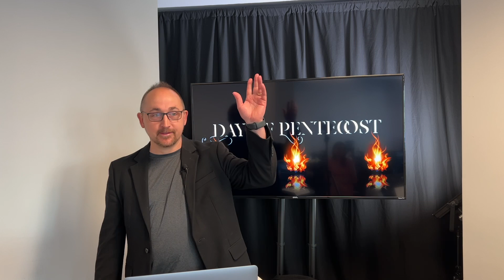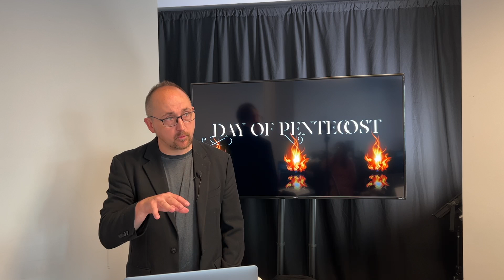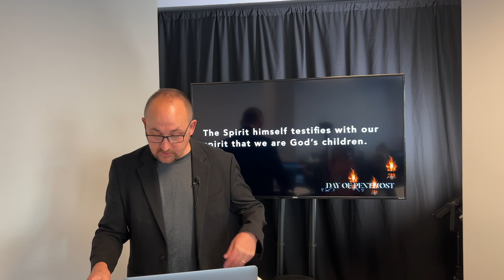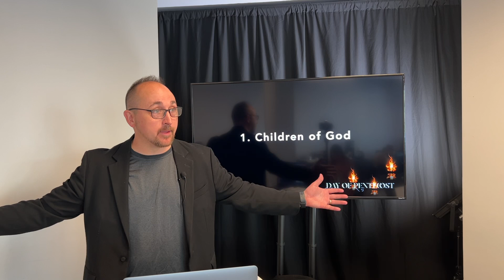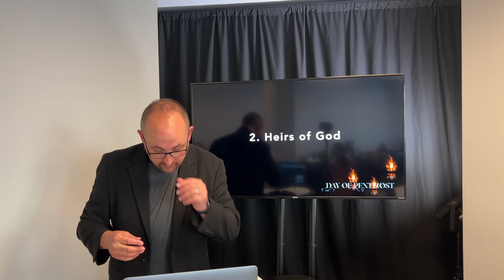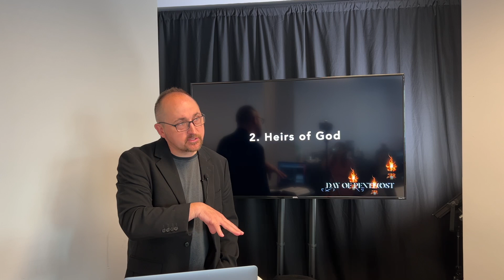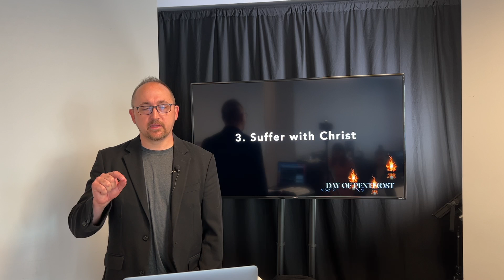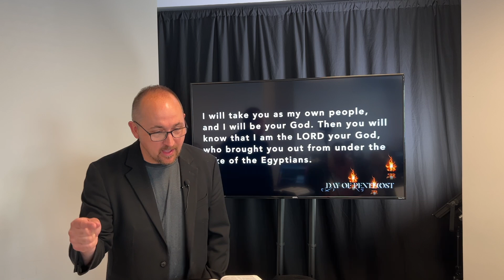Day of Pentecost | Romans 8:14-17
Pentecost is 50 days after the Easter where the Holy Spirit descends on the disciples.